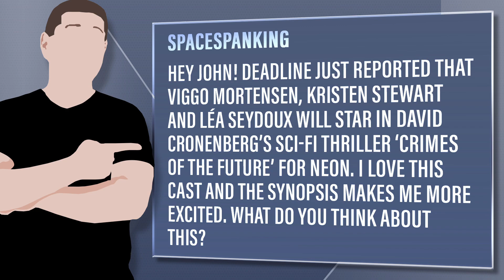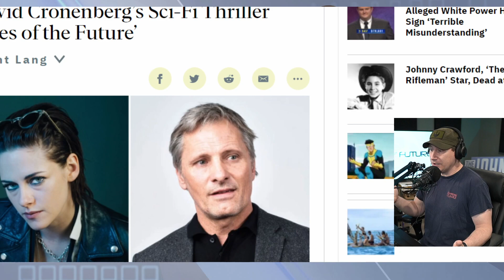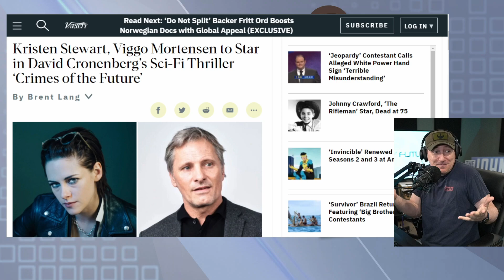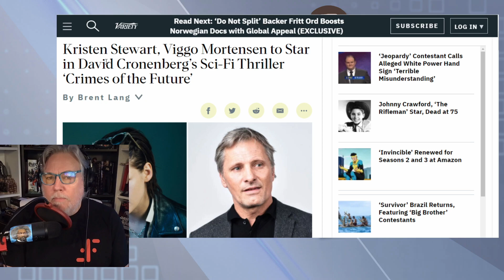Viggo Mortensen, Kristen Stewart Join Cronenberg’s Crimes Of The Future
Viewer Question: SpaceSpanking - Hey John! Deadline just reported that Viggo Mortensen, Kristen Stewart and Léa Seydoux will star in David Cronenberg’s sci-fi thriller ‘CRIMES OF THE FUTURE’ for NEON. I love this cast and the synopsis makes me more excited. What do you think about this?

Mic pre-amps

Streaming Software
Wirecast Pro